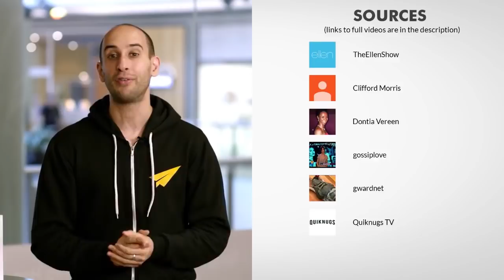Рабочая Этика Уилла Смита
Сегодня мы будем искать полезные вещи в профессиональной этике Уилла Смита. С помощью подобных видео я пытаюсь учиться у людей, которые уже добились очень многого, понять их мышление. И надеюсь, что какие-то из их убеждений и методов работы станут полезными для нас, чтобы мы стали лучшей версией самих себя. Наставляй меня, Уилл Смит!